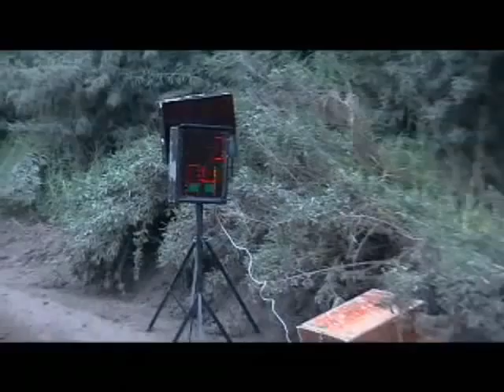Rally Mobil LA Serena 2010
Pronto Rally TV